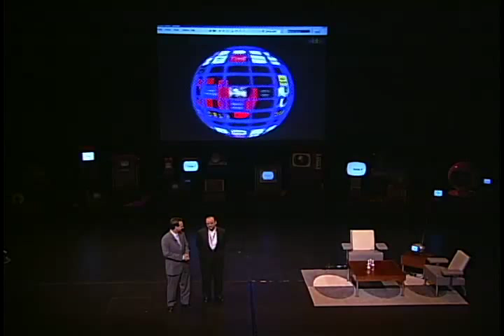Marc Emery - The Prince of Pot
The Prince of Pot Marc Emery shares his experience in marijuana activism. Marc has been arrested over 10 times, has had his offices raided 4 times and in 2001 funded the Supreme Court challenge to decriminalize marijuana. The government’s stance on marijuana use is puzzling, Marc says, as it is relatively benign in comparison with other psychoactive substances. Marc describes the shocking procedure of an arrest for marijuana possession and asks, Why is possession of marijuana still a criminal offense? Marc argues that, perhaps, it’s an evasive response to a long-standing ideological battle.